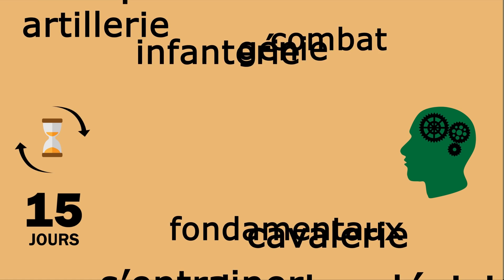Au plus proche de la réalité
S’entraîner au plus proche de la réalité des combat ? Pour cela, les unités de l'armée de terre effectuent des rotations au CENTAC, le centre d'entrainement au combat. Il permet de regrouper plusieurs unités aux spécialités variées sur un même terrain pour travailler en coordination selon des procédures rodées. C'est l'entrainement au combat interarmes.